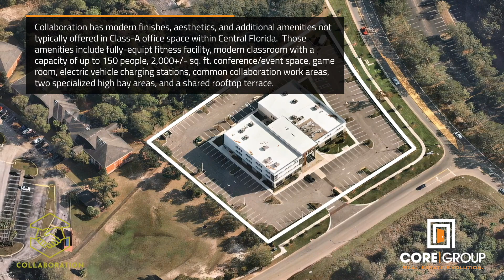Discover the Ultimate NNN Class A Office Space in Orlando, FL: Collaboration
Welcome to the video showcase of "Collaboration", a NNN Class A Office property in Orlando, FL. This impressive property spans 44,033 net sq. ft. and is split between a three-story (Bldg. I) and a two-story (Bldg. II) building, connected by a stunning three-story glass atrium that floods the space with natural light. Collaboration offers a sleek modern design and contemporary aesthetic, creating a professional and welcoming atmosphere for employees and clients alike. The property is already home to major tenants, including AVT Simulation and Soartech, who occupy 18,500 RSF and 15,992 RSF, respectively. Don't miss this opportunity to experience Collaboration's impressive features, including modern amenities and a prime location within The Quadrangle Business Park.

*Fill out the confidentiality agreement on Costar or use the listing link below via Crexi to receive more information and take the first step towards securing your spot in this prestigious property.